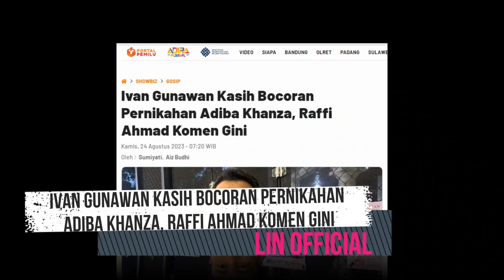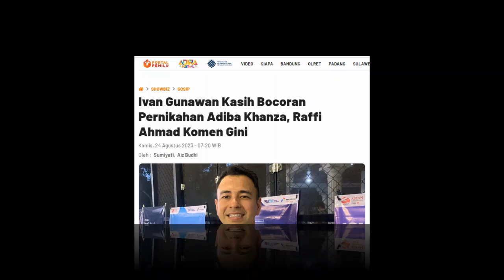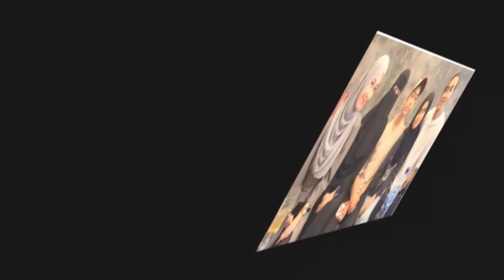Ivan Gunawan Kasih Bocoran Pernikahan Adiba Khanza, Raffi Ahmad Komen Gini